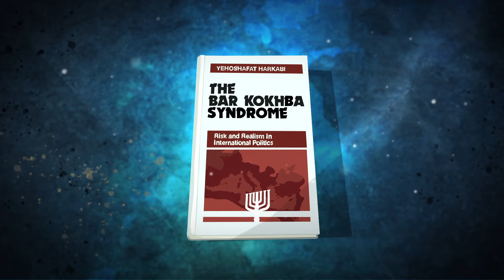Bar Kochba: The Worst Jewish Hero Ever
The Bar Kochba Revolt was a Jewish rebellion, led by Simon bar Kochba, against the Roman Empire that ultimately failed. Watch our explainer video to learn more about this important piece of Jewish history and how provides a lenses into contemporary Israel.